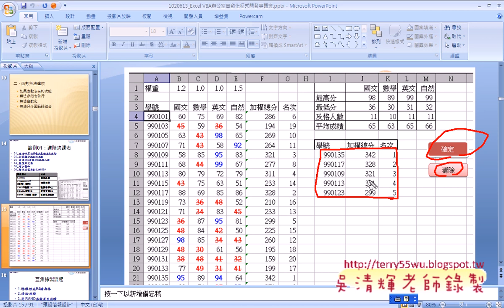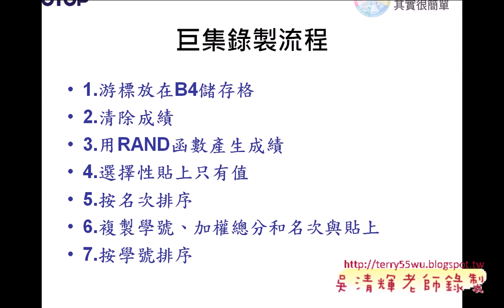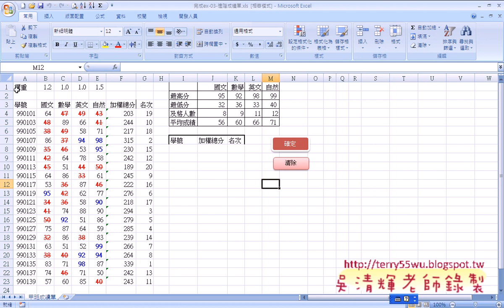03 範例01：進階功課表說明EXCEL VBA與資料庫 吳老師)3 x264